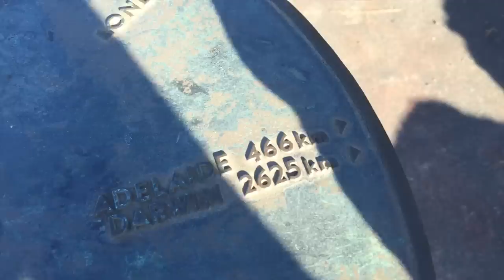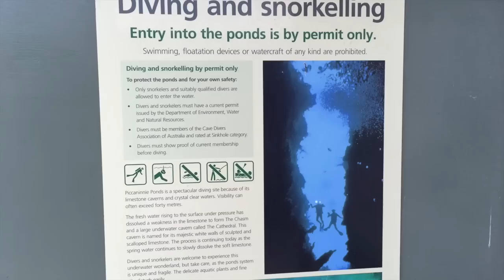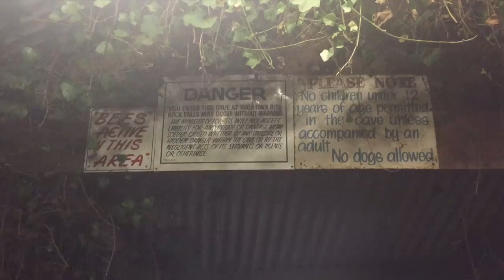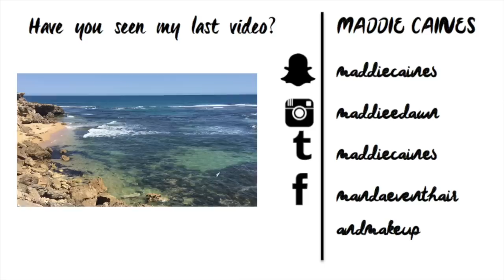Road Trip Vlog Pt 2 | Blue Lake, Swimming holes, Ponds, Snakes, Adventures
Here's Part 2 of my little road trip vlog! I so want to get a wetsuit and go back to all those swimming holes and swim in them coz the water looked amazing but was so cold :(

MY LAST VIDEO
Products I'm throwing out

MUA FACEBOOK: for $50 full face + lashes in Adelaide, Australia

MUA INSTAGRAM: @eventhairandmakeup

Any Questions for me?

Looking to Colab or promote eachother?